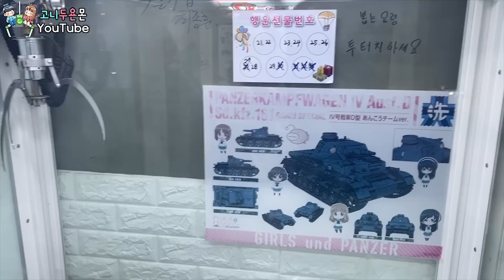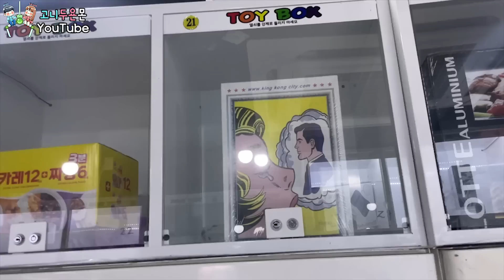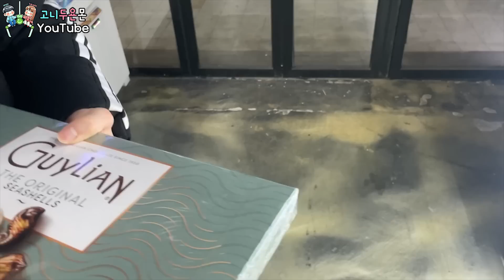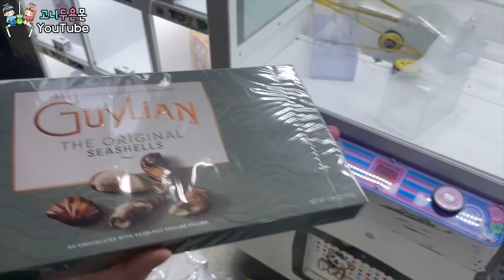의문의 주머니 뽑고 초대박 상품 나와버렸습니다!! 4천 원에 뽑아버리고 핵이득 보기ㅋㅋㅋ (고니두욘몬 20230215) #2230